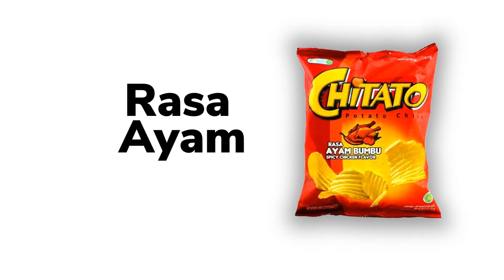Iklan chitato maxx, iklan chitato terbaru, iklan chitato life is never flat, iklan taro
Iklan chitato maxx, iklan chitato terbaru, iklan chitato life is never flat, iklan taro Jasa Video Iklan atau

Daftar Isi
00:00 - Cara Edit Video Iklan dokter mata, dokter mobil kelapa gading, dokter mata jakarta selatan
00:10 - Contoh Iklan Promosi dokter neurologi anak, dokter nefrologi, dokter nenden, dokter naturopati
00:30 - Contoh Video Promosi dokter ortopedi, dokter obgyn,
00:40 - Contoh Konten Branding dokter obgyn, dokter onkologi
00:50 - Resep Makanan dokter spesialis anak, dokter spesialis kulit, dokter spesialis anak, dokter spesialis kulit